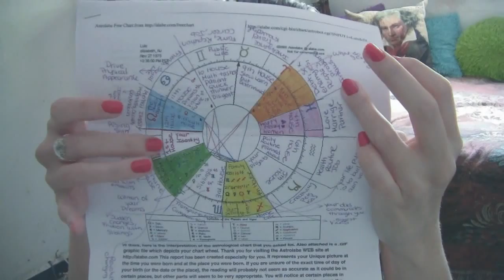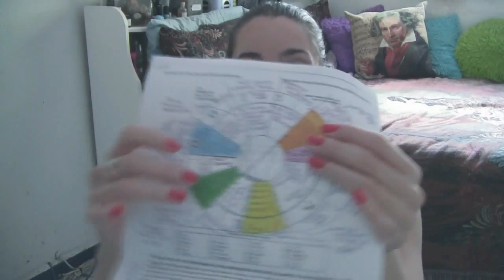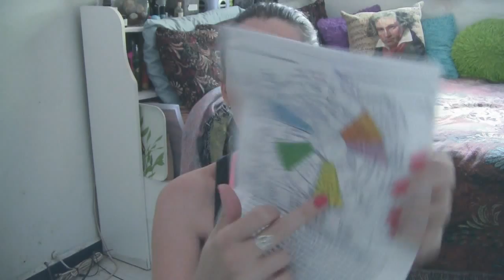Introduction To Natal Charts (Where To Start)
Free charts at Alabe.com
If you want an in depth reading of your chart,